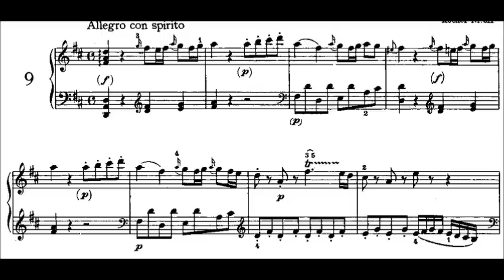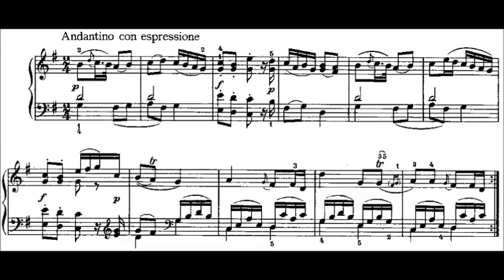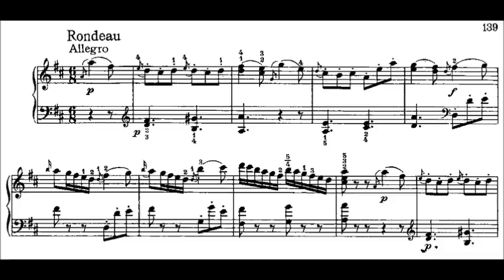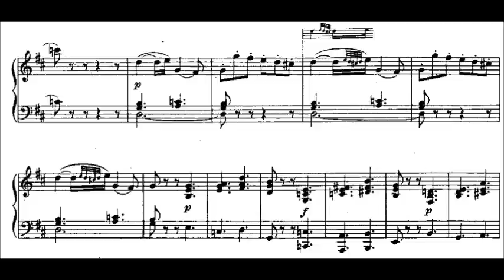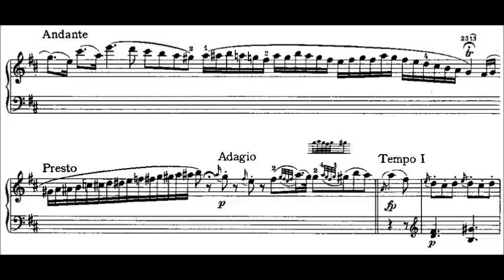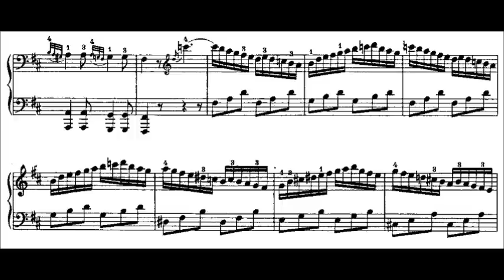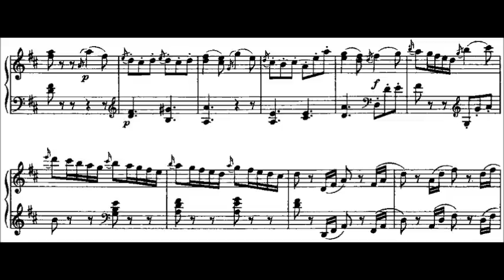Wolfgang Amadeus Mozart - Piano Sonata No. 9 in D, K. 311 [Complete] (Piano Solo)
Wolfgang Amadeus Mozart's Piano Sonata No. 9 in D major, K. 311 (284c) (1777) is in three movements:
00:00 Allegro con spirito
04:16 Andante con espressione
09:09 Rondeau (allegro)
A typical performance takes about 15 to 17 minutes.
The first movement begins with a swift and cheerful melody which lasts for several measures and leads into a passage of rapid sixteenth notes. The section ends with four strong chords, quickly leaping into the second theme (which is repeated). A brief section of the second theme is then repeated in a minor key. With a few soft chords the movement gradually transfers into the swift original melody and closes.
The second movement, being more relaxed, starts with a slow melody accented by soft cadences with the left hand. Gradually the bass progresses with a moving ostinato into the second theme. The main melody is played again, followed by a short minor section. The original key is then reestablished as the second movement ends.
The energetic and robust third movement, being the most technically demanding of the three, begins with several acciaccaturas, and a sixteenth note passage introduces the second theme. The main theme is repeated and enters into a minor section. A rapid chromatic scale takes the piece back to the major key at the conclusion of the sonata. The piece as a whole can be clearly categorized under Mozart's "Middle Period," having matured thematic development and evident orchestral writing.

Performed By Mitsuko Uchida.